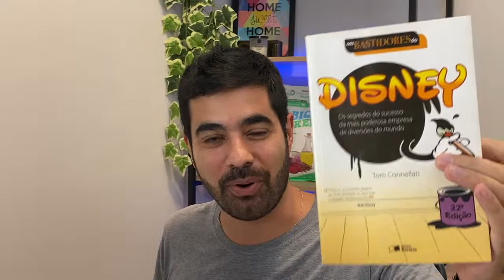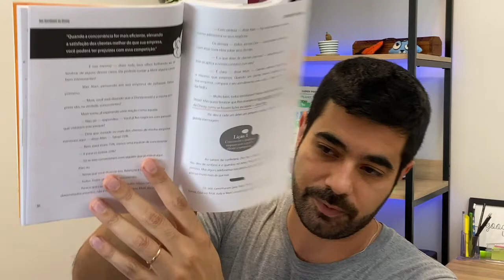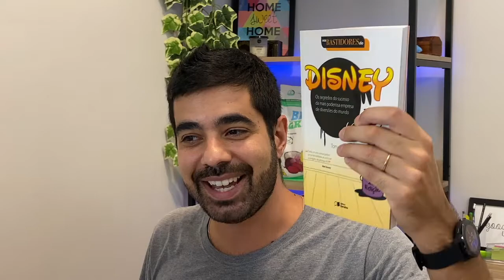NOS BASTIDORES DA DISNEY | Capítulo 13, 14 e Ferramentas do Líder | Livros Para Empreendedores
No vídeo de hoje, estudaremos os capítulos 13, 14 e as ferramentas do líder do livro Nos Bastidores da Disney.

- Capítulo 13: Construindo Fortes Parcerias Comerciais
- Capítulo 14: Alguém Dotado de Paixão

• LINK DOS LIVROS: (ajude a manter o projeto)
- Nos Bastidores da Disney
- O Mito do Empreendedor

• LIVRO NOS BASTIDORES DA DISNEY